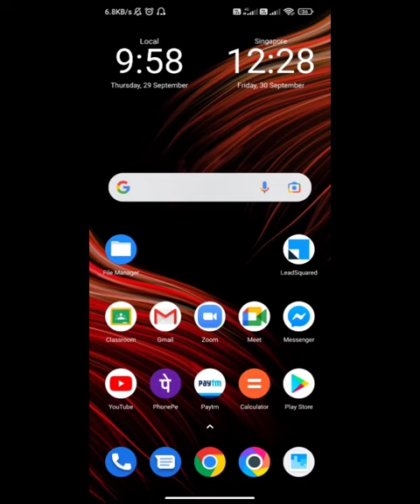Give away instagram blue tick account | Paid followers| Assam SMM | Guwahati,Assam